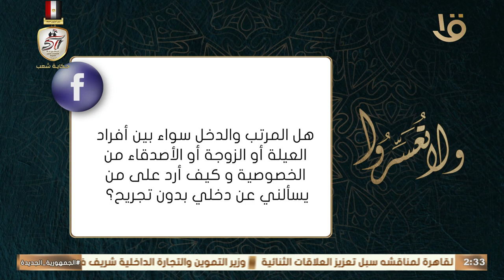ولا تعسروا | ازاي أرد على شخص يسالني كم مرتبك بدون احراج ؟ .. رد د. عمرو الورداني